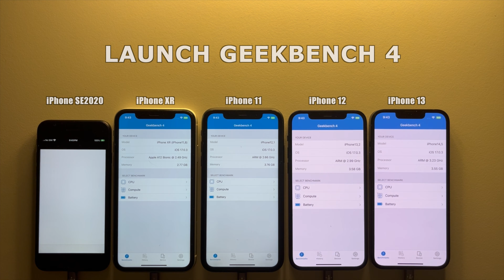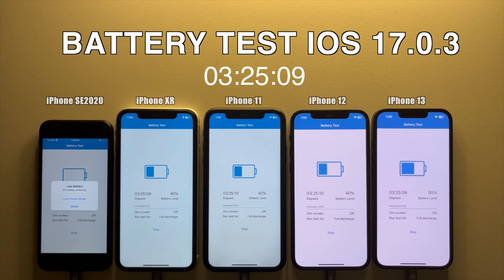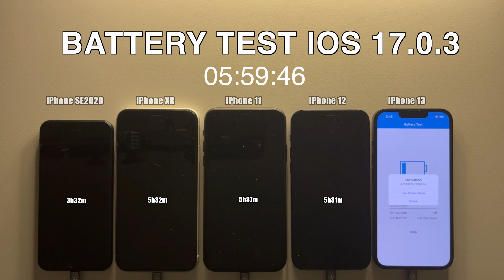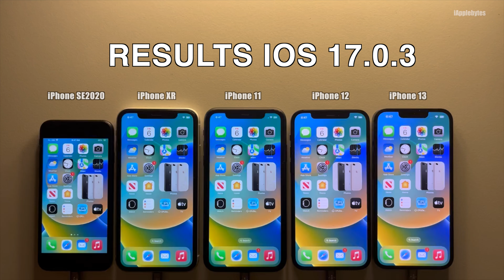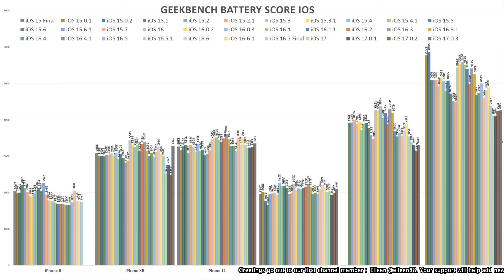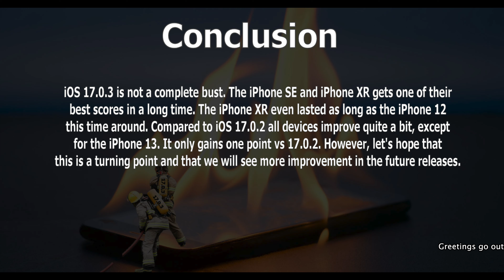iOS 17.0.3 Battery Test. No more hotness for the iPhone 15, but will it fix the battery life issues?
iOS 17.0.3 Battery Life / Battery Drain / Battery Performance Test.

iOS 17.0.3 was released October 4, 2023

This video was shot more than 24 hours after iOS 17.0.3 was installed, normally I will let it sit for a few days to settle in, but
thought I would give it a go with just 24 hours. I monitored the CPU it was idle for the last 2 hours before the test was started so
nothing seemed to be going on on the devices. I will however run the rest again in a few days and update the scores here in the comments.

Battery Test 00:00
Geekbench CPU Test 08:32